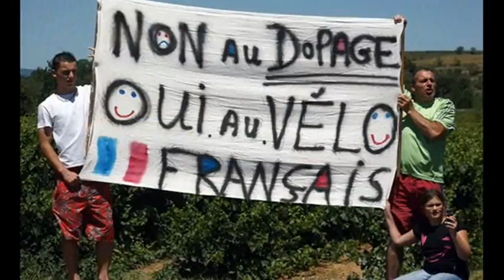tour de france 2008 en image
video regroupant quelques photos du tour de france 2008